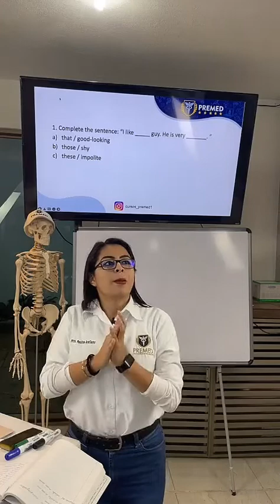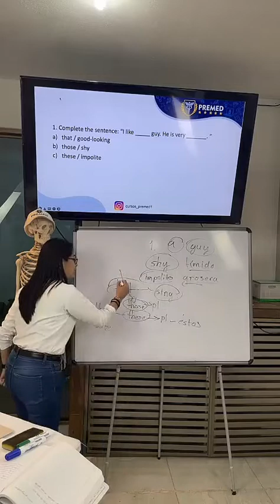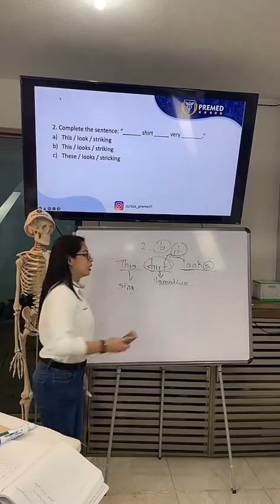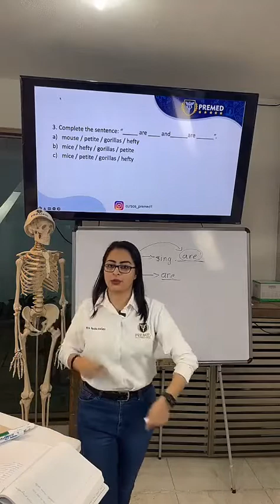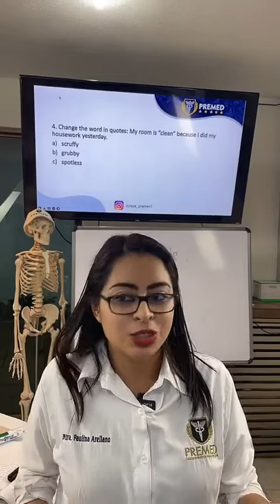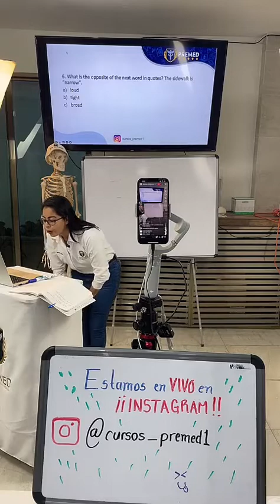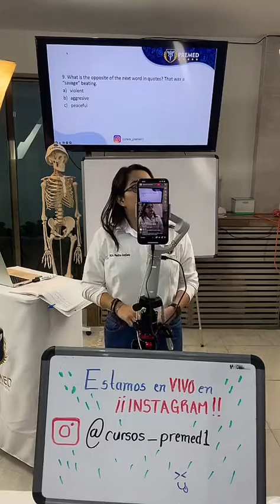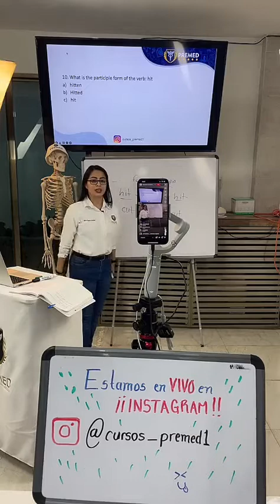RESOLUCIÓN DE EXAMEN SIMULADOR DE INGLÉS 🤩🤩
Si quieres obtener más cursos gratuitos o examenes simuladores visita el siguiente